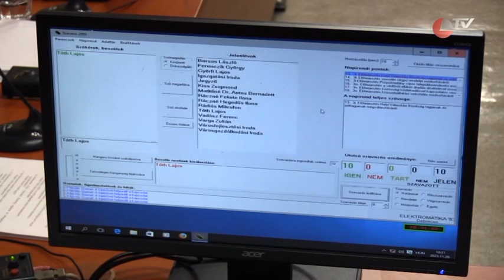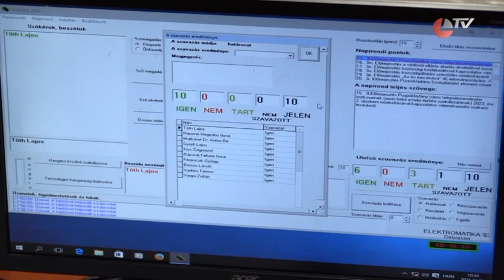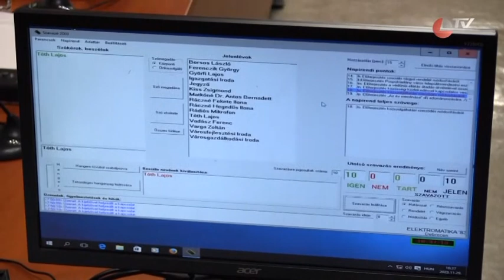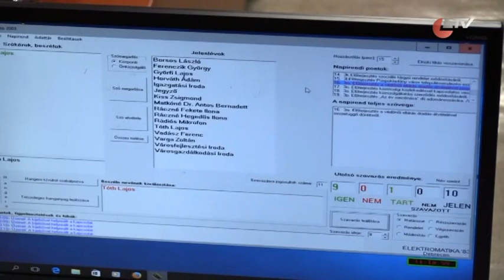2023.11.29. Önkormányzati ülés II. rész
j) Előterjesztés Helyi Választási Bizottság tagjainak és póttagjainak    megválasztásáról   Előadó: Keserű László jegyző
k) Előterjesztés Püspökladány város településrendezési eszközeinek (azon belül a helyi építési szabályzatának) 2023. évi 2. részbeni módosításával kapcsolatos véleményezési szakasz lezárásról     Előadó: Tóth Lajos polgármester
l)  Előterjesztés közszolgálati szerződés módosításáról
m) Előterjesztés közösségi közlekedéssel kapcsolatos veszteség ellentételezéséről
n) Előterjesztés védőnői ellátás átadás-átvételével összefüggő döntésről    Előadó: Tóth Lajos polgármester

Utána ZÁRT ÜLÉS